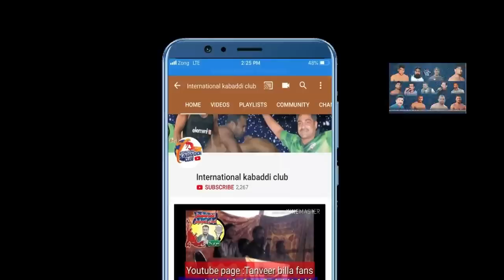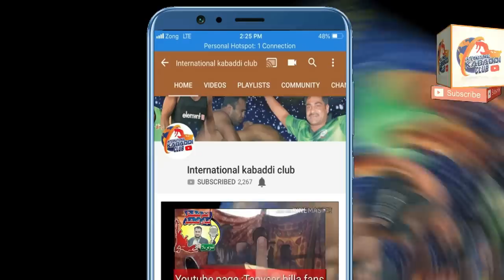best kabaddi match 55 burj in 2019 | imran walah arslan watto vs mazmal boota basit javed